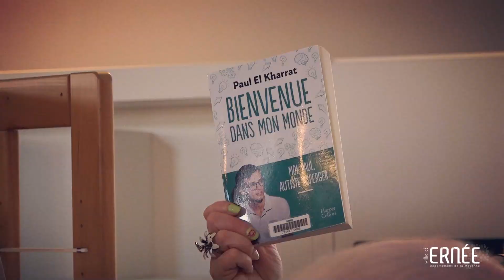A la découverte de la Médiathèque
| Découvrir |
Après une présentation de la Médiathèque La Tourelle par Gaëlle la semaine dernière, nos ainés de la Résidence Autonomie d'Ernée, entourés par leurs accompagnatrices, ont eu le privilège de pouvoir visiter cet après-midi cet espace culturel, et d'en apprivoiser rapidement le fonctionnement !
Nous leur souhaitons de belles découvertes, une bonne lecture et de belles pauses musicales 😉📚💿...